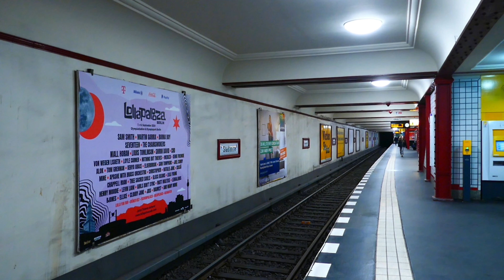U-Bahn Berlin Ausfahrt 2770/2771 auf der U6 (April 2024)